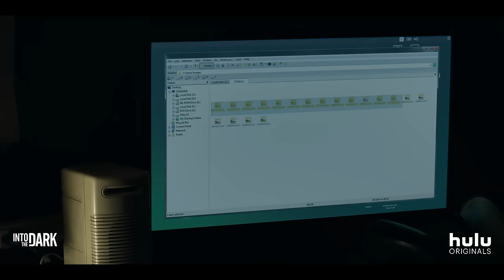Into the Dark: Down Trailer (Official) | Hulu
This Valentine's Day, it's going...Down. The next installment of Blumhouse's Into the Dark premieres Feb. 1, only on Hulu.